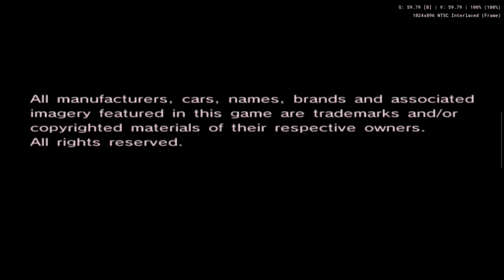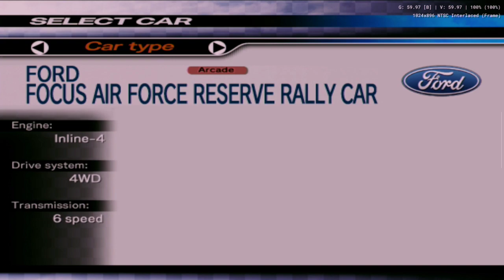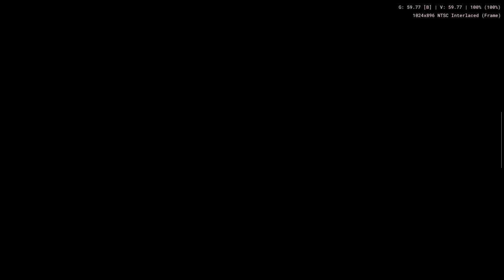Sega Rally 2006 (PS2) : [Retroid Pocket 4 Pro ~ AetherSX2 1.5-4248]